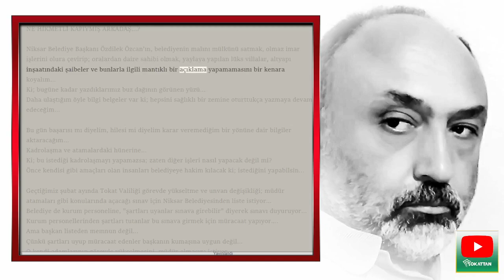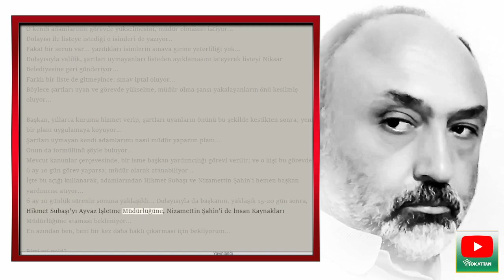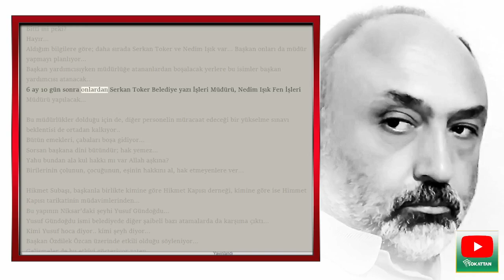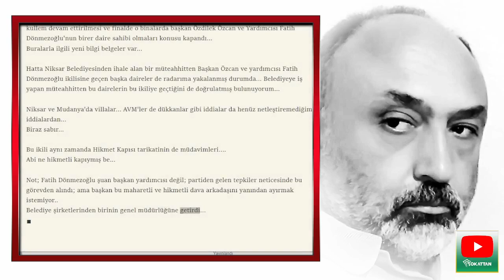NE HİKMETLİ KAPIYMIŞ ARKADAŞ...?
Niksar Belediye Başkanı Özdilek Özcan'ın, belediyenin malını mülkünü satmak, olmaz imar işlerini olura çevirip; oralardan daire sahibi olmak, yaylaya yapılan lüks villalar, altyapı inşaatındaki şaibeler ve bunlarla ilgili mantıklı bir açıklama yapamamasını bir kenara koyalım...
Ki; bugüne kadar yazdıklarımız buz dağının görünen yüzü...
Daha ulaştığım öyle bilgi belgeler var ki; hepsini sağlıklı bir zemine oturttukça yazmaya devam edeceğim...

Bu gün başarısı mı diyelim, hilesi mi diyelim karar veremediğim bir yönüne dair bilgiler aktaracağım...
Kadrolaşma ve atamalardaki hünerine...
Ki; bu istediği kadrolaşmayı yapamazsa; zaten diğer işleri nasıl yapacak değil mi?
Önce kendisi gibi amaçları olan insanları belediyeye hakim kılacak ki; istediğini yapabilsin...

Geçtiğimiz şubat ayında Tokat Valiliği görevde yükseltme ve unvan değişikliği; müdür atamaları gibi konularında açacağı sınav için Niksar Belediyesinden liste istiyor...
Belediye de kurum personeline, "şartları uyanlar sınava girebilir" diyerek sınavı duyuruyor...
Kurum personellerinden şartları tutanlar bu sınava girmek için müracaat yapıyor.
Ama başkan listeden memnun değil...
Çünkü şartları uyup müracaat edenler başkanın kumaşına uygun değil...
O kendi adamlarının görevde yükselmesini, müdür olmasını istiyor...
Dolayısı ile listeye istediği o isimleri de yazıyor..
Fakat bir sorun var... yazdıkları isimlerin sınava girme yeterliliği yok...
Dolayısıyla valilik, şartları uymayanları listeden ayıklamasını isteyerek listeyi Niksar Belediyesine geri gönderiyor...
Farklı bir liste de gitmeyince; sınav iptal oluyor...
Böylece şartları uyan ve görevde yükselme, müdür olma şansı yakalayanların önü kesilmiş oluyor...

Başkan, yıllarca kuruma hizmet verip, şartları uyanların önünü bu şekilde kestikten sonra; yeni bir planı uygulamaya koyuyor...
Şartları uymayan kendi adamlarımı nasıl müdür yaparım planı...
Onun da formülünü şöyle buluyor...
Mevcut kanunlar çerçevesinde, bir isme başkan yardımcılığı görevi verilir; ve o kişi bu görevde 6 ay 10 gün görev yaparsa; müdür olarak atanabiliyor...
İşte bu açığı kullanarak, adamlarından Hikmet Subaşı ve Nizamettin Şahin'i hemen başkan yardımcısı atıyor...
6 ay 10 günlük sürenin sonuna yaklaşıldı... Dolayısıyla da başkanın, yaklaşık 15-20 gün sonra, Hikmet Subaşı'yı Ayvaz İşletme Müdürlüğüne, Nizamettin Şahin'i de İnsan Kaynakları Müdürlüğüne ataması bekleniyor...
En azından ben, beni bir kez daha haklı çıkarması için bekliyorum...

Bitti mi peki?
Hayır...
Aldığım bilgilere göre; daha sırada Serkan Toker ve Nedim Işık var... Başkan onları da müdür yapmayı planlıyor...
Başkan yardımcısıyken müdürlüğe atananlardan boşalacak yerlere bu isimler başkan yardımcısı atanacak...
6 ay 10 gün sonra onlardan Serkan Toker Belediye yazı İşleri Müdürü, Nedim Işık Fen İşleri Müdürü yapılacak...

Bu müdürlükler dolduğu için de, diğer personelin müracaat edeceği bir yükselme sınavı beklentisi de ortadan kalkıyor..
Bütün emekleri, çabaları boşa gidiyor...
Sorsan başkana dini bütündür; hak yemez...
Yahu bundan ala kul hakkı mı var Allah aşkına?
Birilerinin çolunun, çocuğunun, eşinin hakkını al, hak etmeyenlere ver...

Hikmet Subaşı, başkanla birlikte kimine göre Hikmet Kapısı derneği, kimine göre ise Himmet Kapısı tarikatinin müdavimlerinden...
Bu yapının Niksar'daki şeyhi Yusuf Gündoğdu...
Yusuf Gündoğdu ismi belediyede diğer şaibeli bazı atamalarda da karşıma çıktı...
Kimi Yusuf hoca diyor.. kimi şeyh diyor...
Başkan Özdilek Özcan üzerinde etkili olduğu söyleniyor...
Gelişmeler de bu etkiyi gösteriyor zaten...
İlerde Yusuf Gündoğdu ismini, Niksar ile ilgili farklı konularda da duyacağız...

Şunu bilin ki; ne hükümet konağının satış dosyası kapandı...
Ne de oraya yakın bir yerde yapılan inşaata mahkemenin durdurma kararına rağmen allem kullem devam ettirilmesi ve finalde o binalarda başkan Özdilek Özcan ve Yardımcısı Fatih Dönmezoğlu'nun birer daire sahibi olmaları konusu kapandı...
Buralarla ilgili yeni bilgi belgeler var...

Hatta Niksar Belediyesinden ihale alan bir müteahhitten Başkan Özcan ve yardımcısı Fatih Dönmezoğlu ikilisine geçen başka daireler de radarıma yakalanmış durumda... Belediyeye iş yapan müteahhitten bu dairelerin bu ikiliye geçtiğini de doğrulatmış bulunuyorum...

Niksar ve Mudanya'da villalar... AVM'ler de dükkanlar gibi iddialar da henüz netleştiremediğim iddialardan...
Biraz sabır...

Bu ikili aynı zamanda Hikmet Kapısı tarikatinin de müdavimleri.
Abi ne hikmetli kapıymış be...

Not; Fatih Dönmezoğlu şuan başkan yardımcısı değil; partiden gelen tepkiler neticesinde bu görevden alındı; ama başkan bu maharetli ve hikmetli dava arkadaşını yanından ayırmak istemiyor..
Belediye şirketlerinden birinin genel müdürlüğüne getirdi...

Tokat, Erbaa, Turhal, Niksar, Reşadiye başta Tokat'ın tüm ilçeleriyle ilgili haber, yorum ve canlı yayınlar bu kanalda.